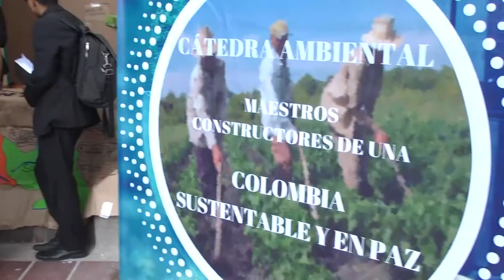Feria ecológica y artesanal de la Cátedra ambiental II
Cátedra ambiental II. Maestros constructores de una Colombia sustentable y en paz. UPN, ciudad y sustentabilidad.
Fecha: Septiembre 15  de 2017

Feria ecológica y artesanal de Cátedra ambiental II